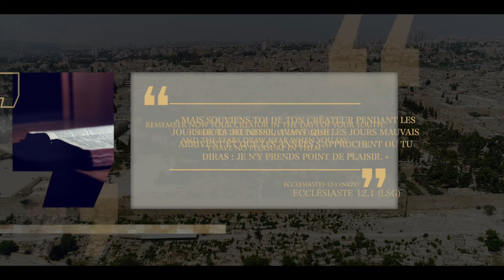Salomon | La construction du Temple | De la royauté à la captivité | Épisode 1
Salomon était l'un des hommes les plus sages qui aient jamais vécu. Il a marqué de son empreinte la vie, la culture et l'histoire juives. Le premier temple permanent a été construit sous son règne, et il était vraiment magnifique. Son règne a été mitigé, avec des hauts et des bas considérables dont nous ferions bien de tirer des leçons.